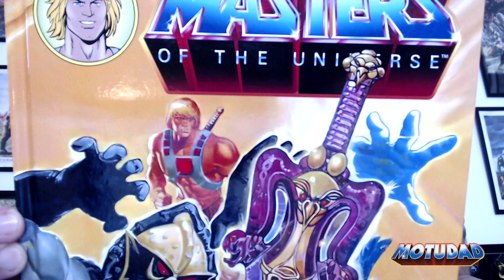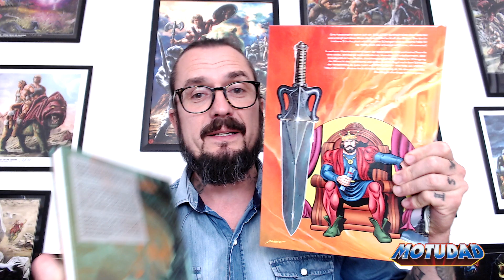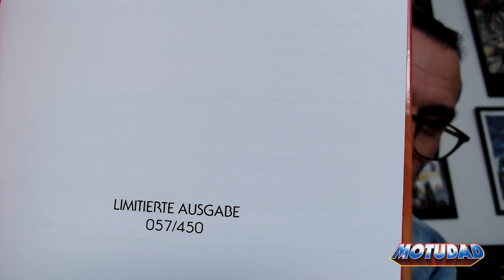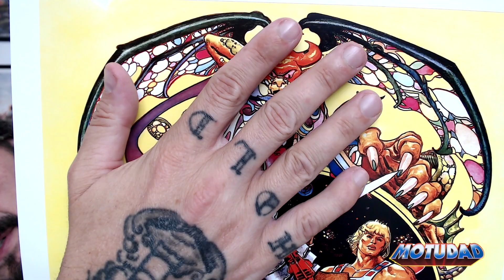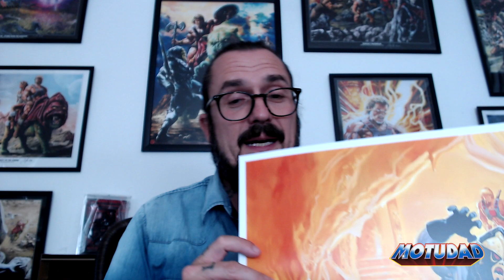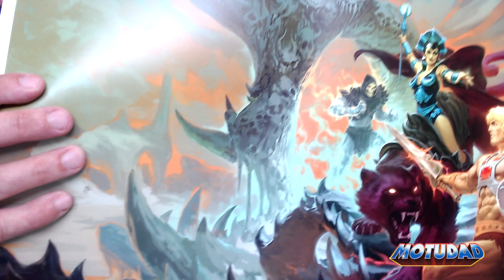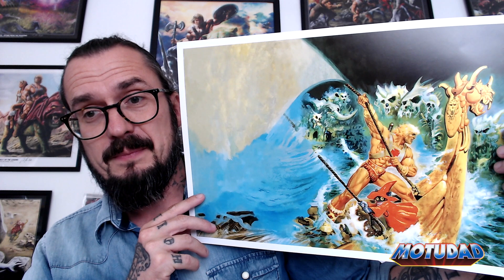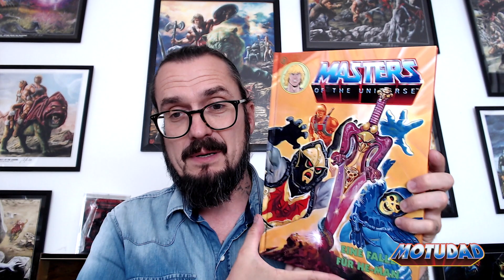Retrofabrik Band 3 Variant Cover | Masters of the Universe | MotU | MotUDad | #197 | 2.8.2022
Heute kam das wunderschöne Variant Cover des Band 3 "Eine Falle für He-Man" der Retrofabrik bei mir an. Mit dabei natürlich die wunderschönen Drucke der Artworks und Poster von damals.

Ich habe die Nummer 057/450 meines Variant-Covers.

Today I received the beautiful variant cover of Volume 3 "Eine Falle für He-Man" by Retrofabrik. Of course, the beautiful prints of the artworks and posters from back then were included.

I have the number 057/450 of my variant cover.

credits:
Theme song by Patrick Kron, used with the kind support of the artist.